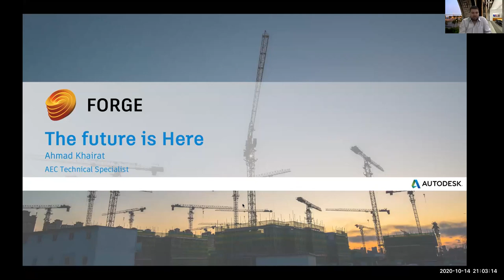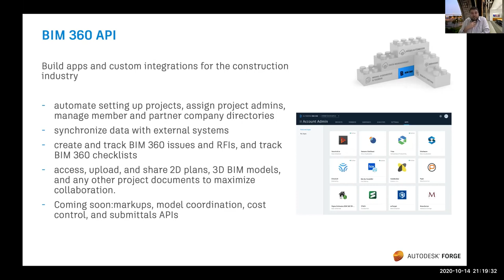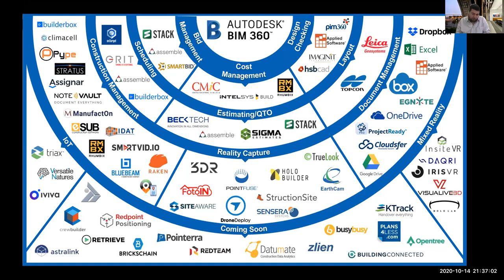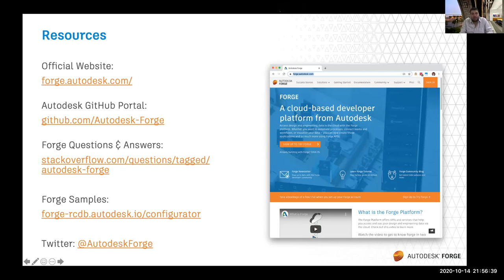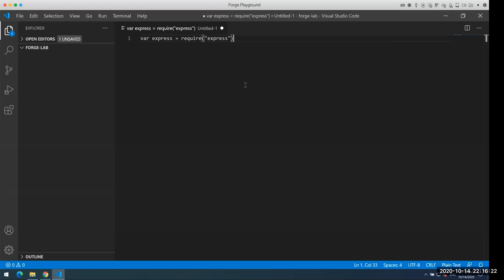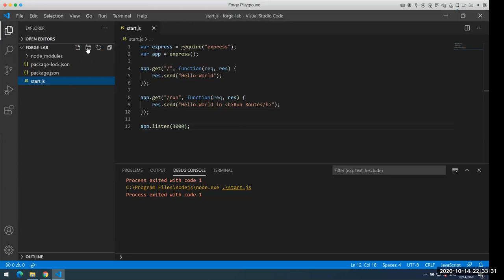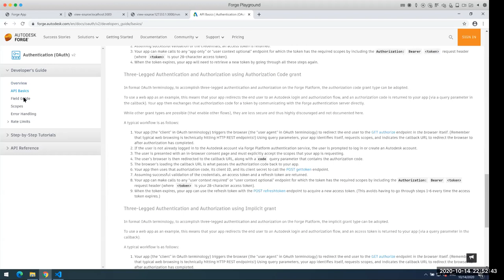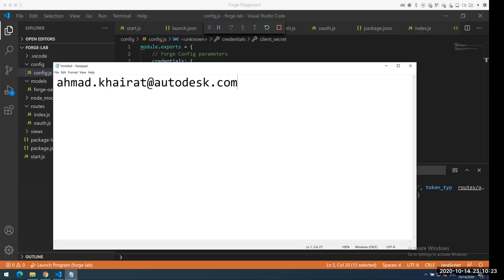Introduction to Autodesk Forge Development Platform Build your first Application with Forge Lec 01